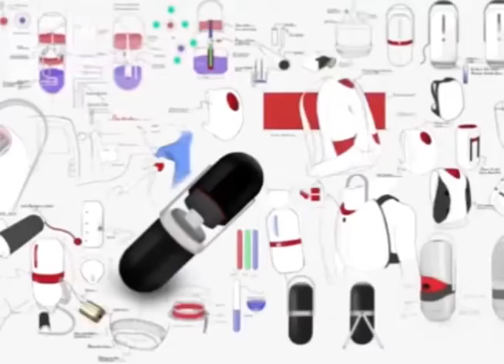INVENTO REVOLUCIONARIO QUE PODRÁ SALVAR VIDAS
Con solo 22 años de edad, un estudiante universitario del Reino Unido ha creado algo que, según la OMS podría llegar a salvar 1,5 millones de vidas cada año.